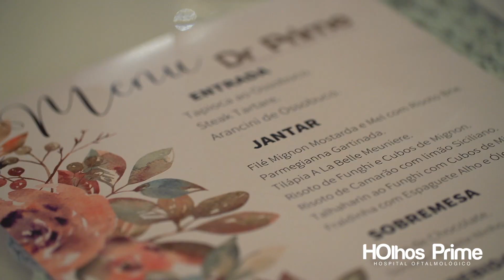HOlhos Prime - Formatura dos Médicos Residentes!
Uma noite e tanto para o @holhosprime… Formatura dos Médicos Residentes do Programa de Residência Médica em Oftalmologia Doutor Prime 2023. Confira como foi esse momento tão especial na vida desses profissionais.